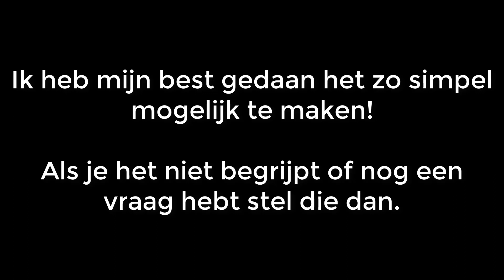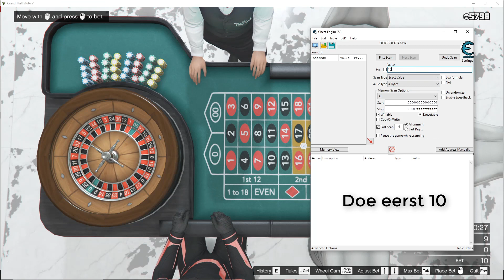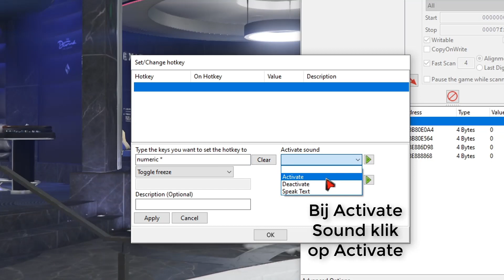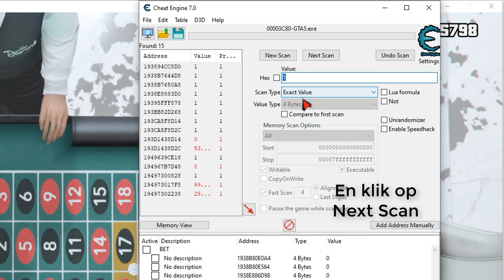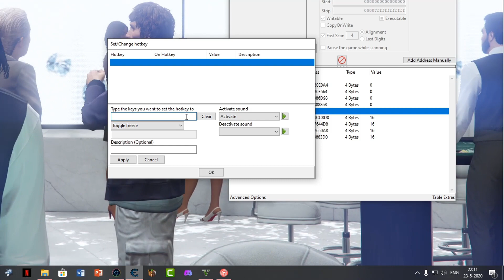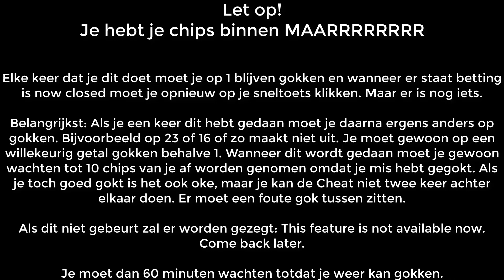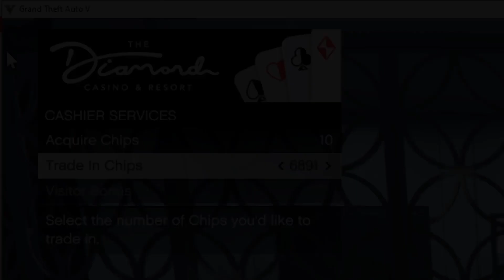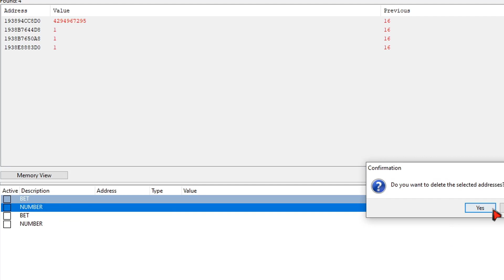Gta Online Casino Hack Tutorial (Cheat Engine 7.0)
Ik zat na te denken of ik deze video Online zou zetten of niet, ik wilde het graag delen dus heb ik het toch Online gezet. Veel succes ermee!

De methode van deze video is niet door mij bedacht maar slechts vertaald en eigen versie!
De persoon waar ik dit vandaan haal is C1S.
Check zijn video's want ze zijn heel cool!